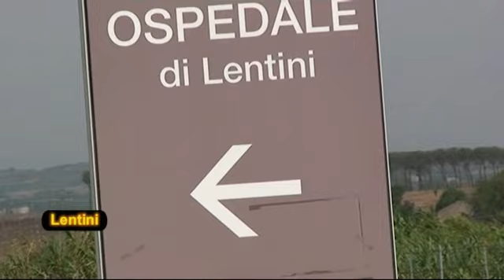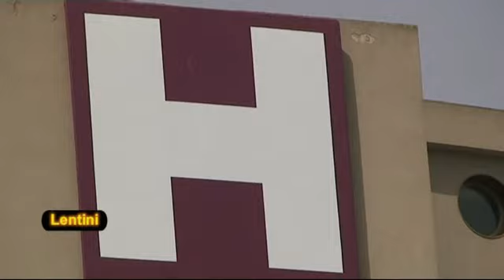TG 6 LUGLIO 2018